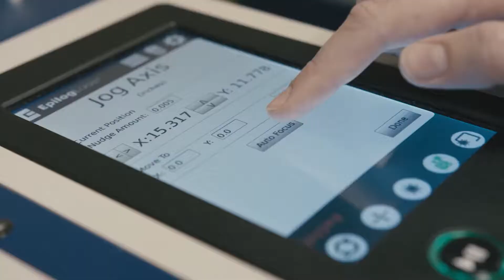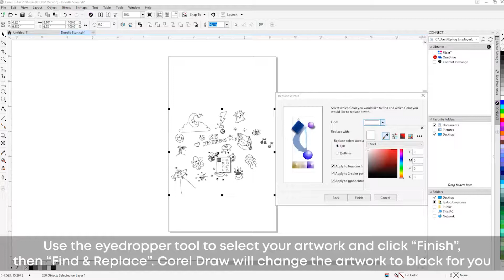Laser Engraving Cork Notebooks